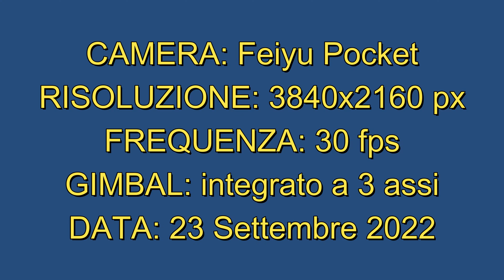Su e giù con la Funicolare di Sant'Anna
Un viaggio in discesa ed uno in salita con la funicolare di Sant'Anna che congiunge Piazza Portello alla Circonvallazione a Monte.

La funicolare ha un particolare interesse in quanto originariamente funzionava con un sistema di contrappesi ad acqua. In pratica la vettura discendente veniva caricata, in appositi cassoni, di acqua, mentre la vettura ascendente si svuotava all'arrivo alla stazione inferiore. La differenza di peso delle vetture consentiva così la discesa e contemporanea salita delle due vetture che si incontravano a metà percorso in un apposito sdoppiamento delle rotaie.

Purtroppo alla fine del XX secolo il sistema fu giudicato non più idoneo e sostituito da trazione elettrica mantenendo le funi metalliche.